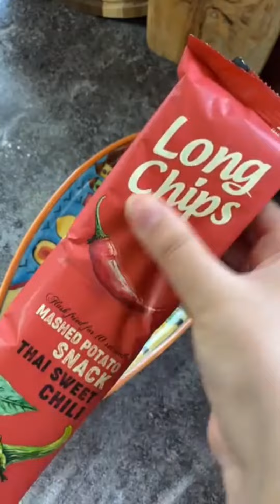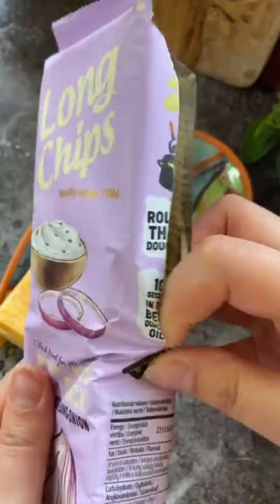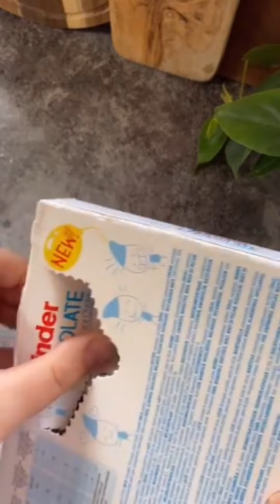Filling platter with sweets🍫🍬Compilation |What is your favorite sweets?~Asmr~|No Talking |Relaxing